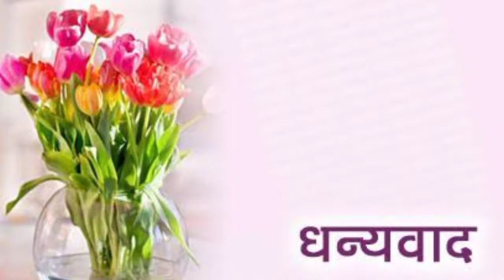अगर एमसीडी से अस्पताल नहीं चल पा रहे हैं, तो उन्हें दिल्ली सरकार को सौंप दें: सतेंद्र जैन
दिल्ली के स्वास्थ्य मंत्री सत्येंद्र जैन ने बीजेपी पर जमकर निशाना साधा, साथ ही उन्होंने बीजेपी को चेतावनी देते हुए कहा कि दिल्ली सरकार इतनी सक्षम है कि केंद्र सरकार के अधीन जितने भी हॉस्पिटल है उसको टेकओवर कर सकती है ।

आपको बता दें कि दिल्ली के स्वास्थ्य मंत्री सत्येंद्र जैन ने दिल्ली में अस्पतालों की समस्याओं को लेकर आज प्रेस वार्ता की गई , जिसमे उन्होंने कहा कि कई दिनों से डॉक्टरों के वेतन को लेकर चल रहे विरोध प्रदर्शन चल रहा है ।

उन्होंने कहा कि दिल्ली नगर निगम से अपील है कि कस्तूरबा गांधी और हिंदूराव अस्पताल के डॉक्टरों और स्वास्थ्य कर्मियों का वेतन जारी करें। अगर एमसीडी से अस्पताल नहीं चल पा रहे हैं, तो उन्हें दिल्ली सरकार को सौंप दें।

उन्होंने कहा कि हिंदू राव अस्पताल में भर्ती कोरोना मरीजों को जल्द ही दिल्ली सरकार के अस्पतालों में स्थानांतरित किया जाएगा।डॉक्टरों की हड़ताल के कारण दिल्ली सरकार ने हिंदू राव अस्पताल से सभी कोरोना मरीजों को सरकारी अस्तालों में स्थानांतरित करने के निर्देश दिए हैं।

खासबात यह है कि उत्तरी दिल्ली नगर निगम के हिंदू राव अस्पताल में बीते कई दिनों से वेतन की मांग को लेकर चल रहे प्रदर्शन के बाद शुक्रवार को स्वास्थ्यकर्मियों ने प्रशासन को 48 घंटे का अल्टीमेटम दे दिया था। अगर अगले 48 घंटे में उनका वेतन जारी नहीं किया गया तो वह कोविड वार्ड से भी अपनी सेवाएं हटा लेंगे।